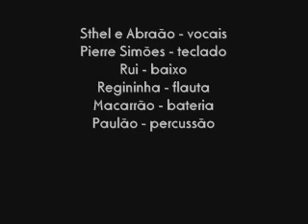Grupo Entressafra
Show do Grupo Entressafra no Park Shopping, Brasília-DF, no dia 17 de fevereiro de 1984

pianist pianista vozeviolao Discografia de Pierre Simões E-books de Pierre Simões na Amazon